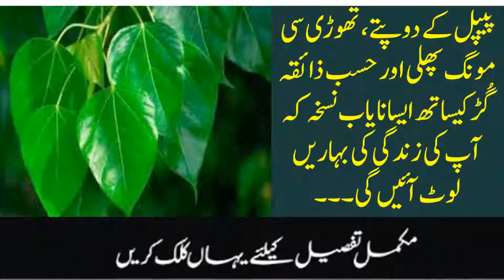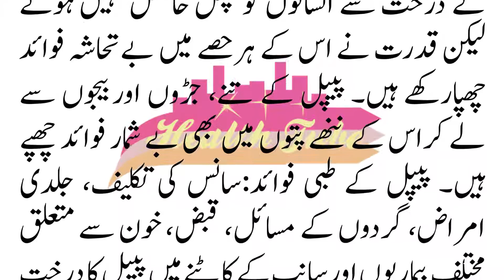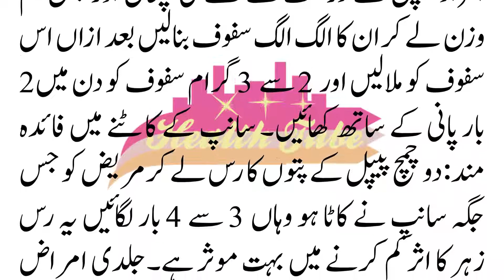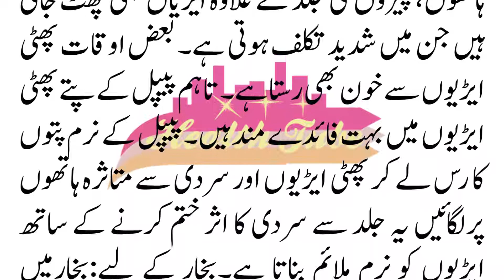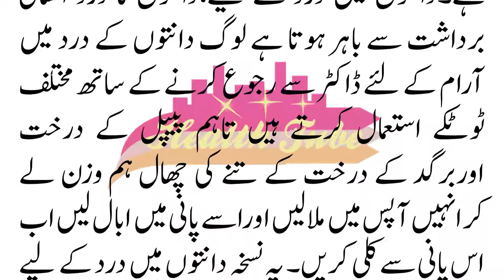peepal ka 2 leave ka faydee ,Health benefits of peepal ,Use peepal tree,Peepal Leaves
Peepal is a tree which is worshipped since the dawn of civilization and has great medicinal value apart from religious significance. This sacred tree native to the Indian sub-continent is a storehouse of medicinal value and is used to treat many ailments and diseases, ranging from a simple incident like a snake bite to Asthma, skin diseases, kidney diseases, constipation, dysentery, impotency and various blood-related problems. Peepal tree leaves contain Glucose, Asteriod and Mennos, Phenolic while its bark is rich in Vitamin K and Phaetosteroline. All of these ingredients make the peepal tree an exceptional medicinal tree. According to the science of Ayurveda, every part of the peepal tree - the leaf, bark, shoot, seeds and its fruit has several medicinal benefits, and it is being used since ancient times to cure many diseases.
The peepal or Bohdi tree is sacred to the Hindus and Buddhists. Apart from religious significance, the leaves of the tree have been used for curing and treating a variety of conditions.
Peepal Tree is also called Fig Tree. Peepal Tree is a medicinal Tree. Peepal Tree's biological name Ficus Religiosa. Peepal leaves have lot of health benefits. This video talks about this health benefits. Peepal Leaves help in curing Nose bleed, Heart diseases , Jaundice, Constipation, Asthma, Dysentry etc.

Peepal tree is an Ayurvedic herb with many health benefits and uses. It is popular with latin name Ficus Religiosa and of Moraceae family. Peepal tree in English is known as sacred fig. Peepal is a hindi name and it has many other names like Pipal, Pippal, Ashwatha, Buddha Tree etc. It is a sacred tree and in India people worship this tree as God.
Peepal is an evergreen large tree, 70-90 feet tall with diameter about 3 meters. An old Peepal tree bark almost cracked with white gray colour. Pipal leaves are thin, smooth with 5-7 vena in Cordate or heart shaped. Its leaves are with extended long tip at the end. Ficus Religiosa fruits are small rounded shaped of ½ inch diameter approximately. Raw fruits green in color and turns purple or blackish color.
Peepal is a popular sacred tree and found in all India. Bark, fruits, latex and
peepal tree tress or beard are used part of this tree.Peepal Tree has many especially relevant health benefits or uses at home. Due to this some main advantages of sacred tree are as below:

Peepal Tree Uses or Benefits
1. In likoria treatment, use extract of Pippal leaves 5-6 spoons daily. You can also use powder of fresh leaves at home.
2. Treat Dhat syndrome with peepal leaves naturally. In premature ejaculation, night fall (wet dreams) emission and physical weakness use the powder 1 spoon of fresh leaves.